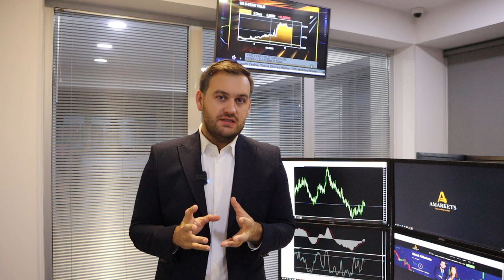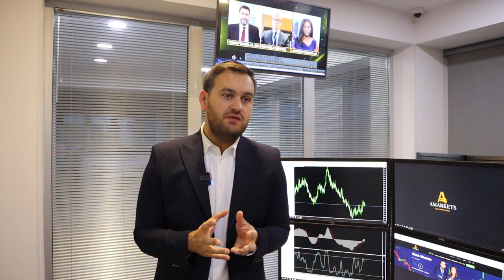Почему доллар снова растет? | AMarkets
Почему доллар снова растет, что поддерживает позиции американской валюты, о ключевых фундаментальных отчетах дня, о данных по ВВП Англии, о перспективах британской валюты, чего ожидать от евро, о фондовом рынке США, золоте и потенциале роста Brent